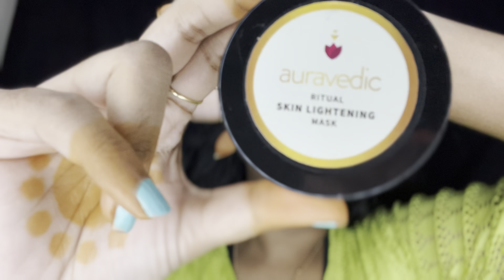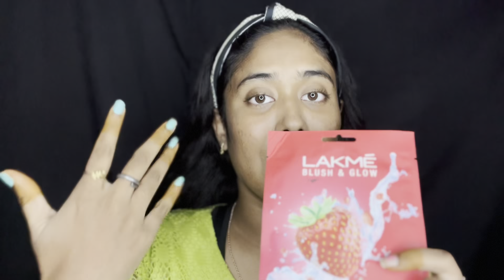Weekly Skincare Pamper Routine | Facial Shaving 🪒| Steaming 🧖🏻‍♀️| Exfoliation